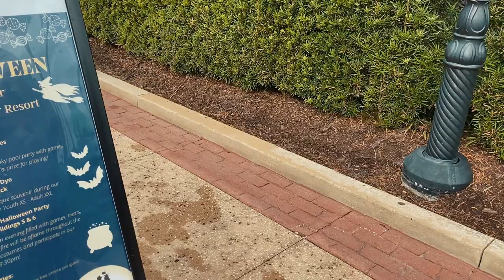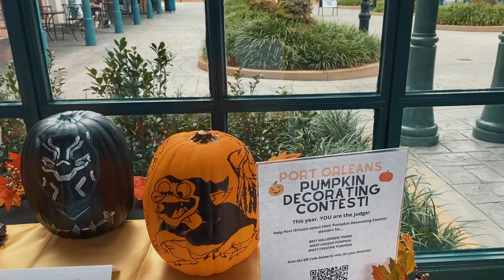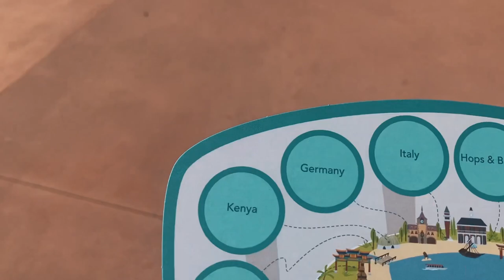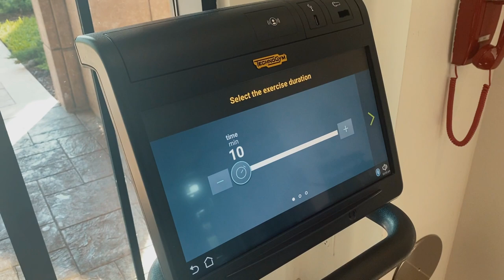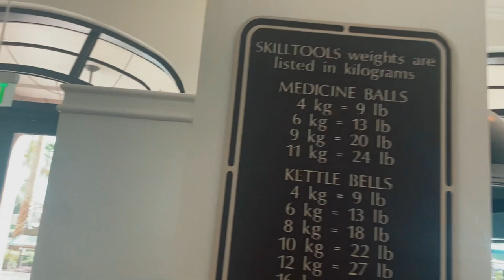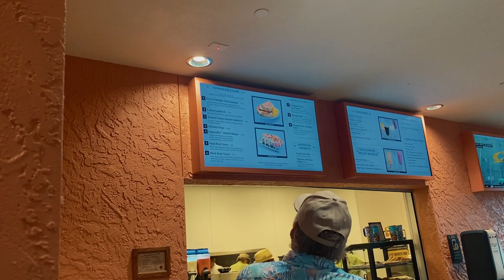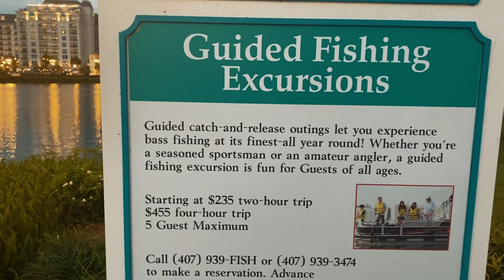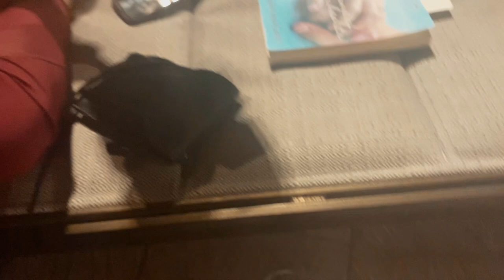Disney Bucket List Staycation || Riviera Resort! (October 2022)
Join us as we FINALLY get to share our Disney Staycation back from October 2022! On this vacation, we hit A LOT of Bucket List items for us!